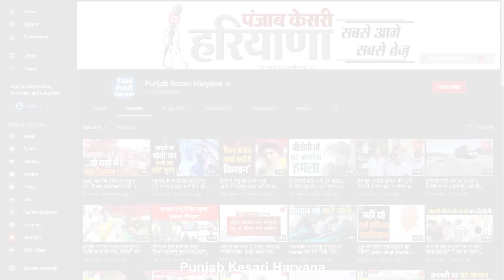Farmers का 27 को भारत बंद का ऐलान, रेलवे का भी रहेगा चक्का जाम, जनता से की ये अपील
तीन कृषि कानूनों की वापसी की मांग को लेकर दिल्ली की सीमाओं पर किसानों का आंदोलन लगातार जारी है और किसान आंदोलन को तेज करने के लिए किसान अलग-अलग तरह की रणनीति बना रहे हैं और इसी कड़ी में संयुक्त किसान मोर्चा ने 27 सितंबर को पूरे भारत बंद का ऐलान कर रखा है..